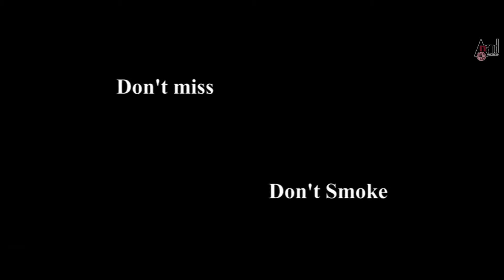Cigarette "Sedhbedi Preethi Madbedi"| "All Language Song Promo" | Nagashekhar,Roopashri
Watch the All Language Song promo from the film Cigarette "Sedhbedi Preethi Madbedi" Feat. Nagashekhar, Roopashri , Saadhu Kokila and Rakshitha

Film: CIGARETTE "SEDHBEDI PREETHI MADBEDI"
Starcast: NAGASHEKHAR, ROOPASHRI, RAKSHITHA,SAADHU KOKILA
Director: SHANKAR
Producer: SHIVU KABBINA SHANKAR
Banner: SHIVASHANKAR FILM FATORY
Record Label: ANAND AUDIO